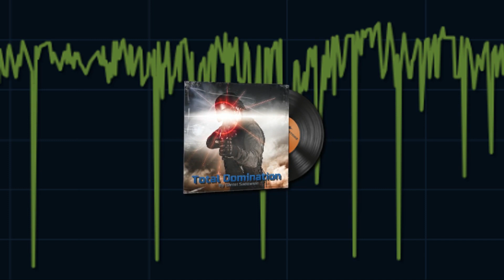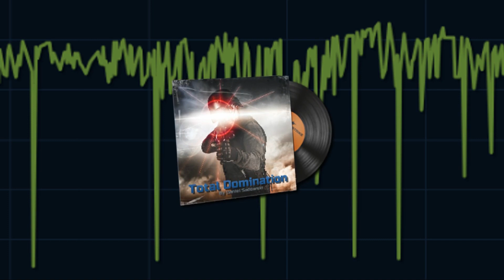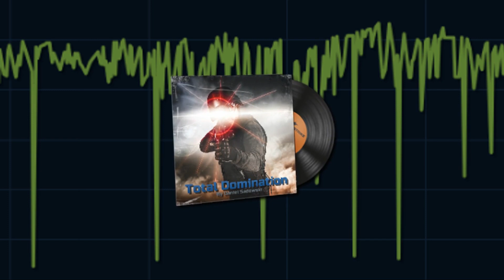Daniel Sadowski — Total Domination CS:GO Main Menu